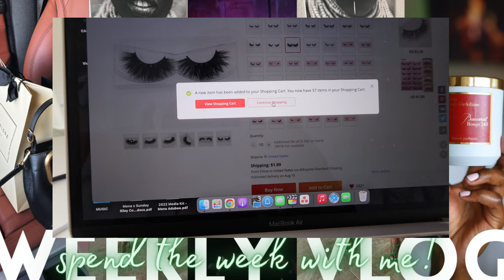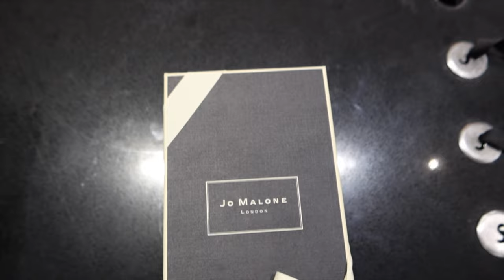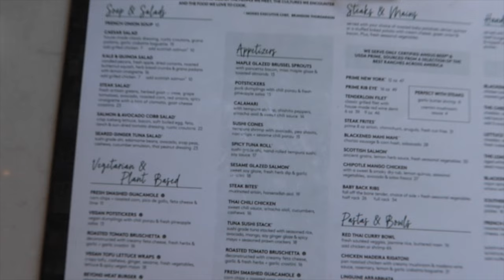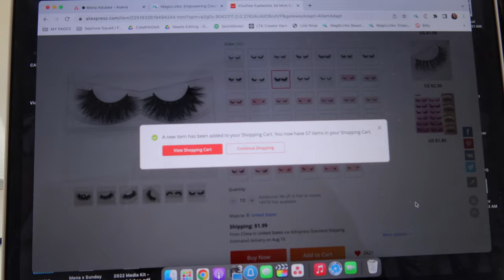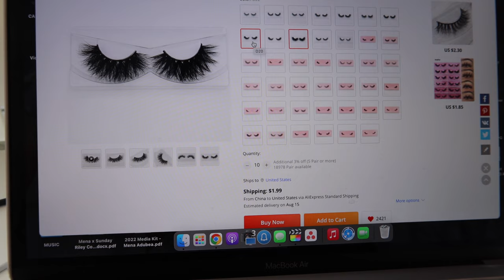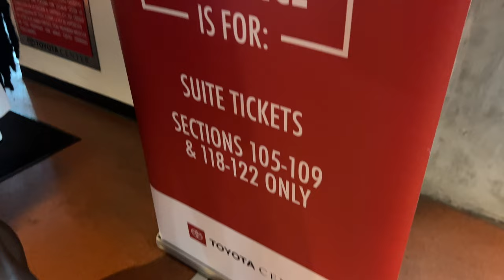WEEKLY VLOG #72 : BURNA BOY CONCERT VIP, LUXURY SHOPPING, BODY MASSAGE, MEET & GREET | MenaAdubea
SHOPPING
⋙ JoMalone Velvet Rose & Oud Diffuser
⋙ JoMalone Peony and Blush Suede
⋙ MFK Baccarat Rouge 540 Candle

MASSAGE
⋙ Brown Lounge Set

CHIT CHAT
⋙ Aliexpress Lashes (D22)

ROTTEN FLOWERS

WHERE I BUY MY EYELASHES
⋙ Aliexpress Lashes (D22)

BURNA BOY CONCERT

VIRTUAL MEET & GREET
⋙ Brown 2pc Loungewear Set (Amazon):
⋙ 4x4 / 26in / I curled it this way
⋙ 4k Webcam

NAILS
⋙ Nail Polish, UV Light and more

NEW ATHLETIC CLUB
⋙ Toiletries Bag
⋙ Kopari Shower Oil
⋙ Fenty Beauty Whipped Body Oil
⋙ Dove Deodorant Spray
⋙ Supergoop Sunscreen Oil
⋙ Sol de Janeiro Body Mist
⋙ Nest Perfume Oil South Pacific Sandalwood
⋙ Vagisil Wipes
⋙ Wet Ones Wipes

⋙ TV Lights

-- SENDING A PACKAGE? --
Mena Adubea

1 Peter 3: 3 - 4